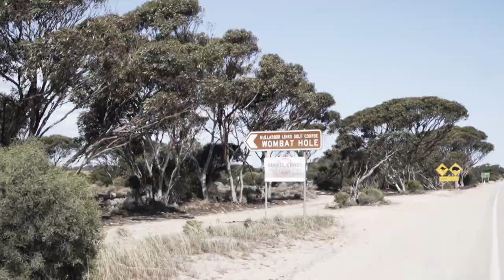Escaping the Nullarbor... in 45C - Bikepacking Australia Pt.10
highs of 45C today, salty, but TAILWIIIIIIIIIIIIIIND

Jam Cycling,
Attacus Cycling,
Wilier Triestina,
MET Helmets,
Shimano,
SpinOnThese Wheels,